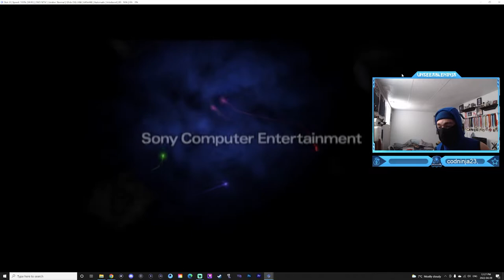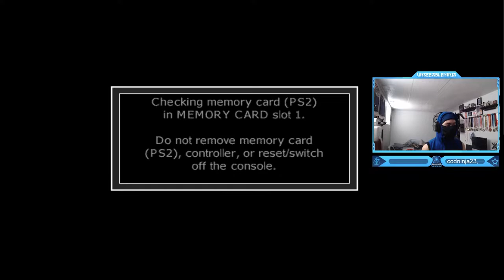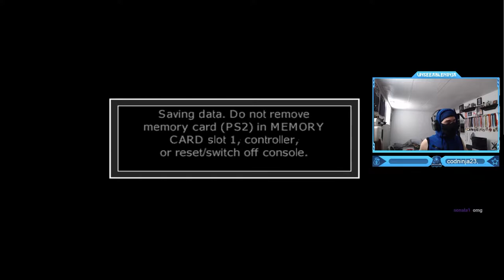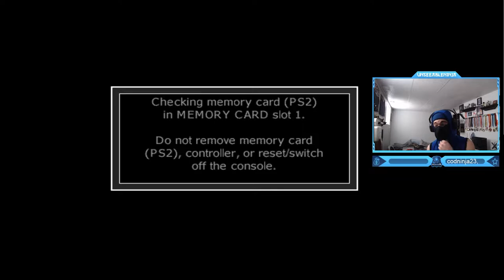Call of Duty: Finest Hour - Full Campaign Walkthrough!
Call of Duty: Finest Hour - Full Game Campaign Walkthrough Gameplay! (American, British & Soviet Story) @UnseeableNinja
Call of Duty: Finest Hour is a first-person shooter video game developed by Spark Unlimited and published by Activision for GameCube, PlayStation 2, and Xbox. It is the first console installment of Call of Duty. It has a different storyline and acts as a side-story of the main game. It features six intertwined stories and battles based on real events from the perspective of soldiers on each side of the allied campaign (U.S., British, and Soviet).
Timestamps ⏱
0:00 - Intro
0:43 - Eastern Front Part 1: Not One Step Back - Stalingrad!
12:28 - Eastern Front Part 2: The Flag Must Fall - Stalingrad!
22:11 - Eastern Front Part 3: Dead In Her Sights - Sniper!
30:37 - Eastern Front Part 4: Defend The Factory - Sniper!
45:14 - Eastern Front Part 5: Breakdown
56:31 - Eastern Front Part 6: Into Red Square
1:06:32 - Eastern Front Part 7: Operation Little Saturn
1:18:00 - Eastern Front Part 8: Airfield Ambush
1:32:16 - North Africa Part 1: Mission Matmata
1:46:57 - North Africa Part 2: Depot Saboteurs
1:56:08 - North Africa Part 3: A Desert Ride
2:02:50 - North Africa Part 4: Raiding the Fortress
2:11:12 - Western Front Part 1: First City to Fall
2:31:30 - Western Front Part 2: Underground Passage
2:42:45 - Western Front Part 3: Surrender at Aachen
2:53:08 - Western Front Part 4: Come Out Fighting
3:24:26 - Western Front Part 5: Road to Remagen
3:42:39 - Western Front Part 6: Last Bridge Standing
4:04:41 - Western Front Part 7: Into the Heartland
4:31:11 - Credits & Outro